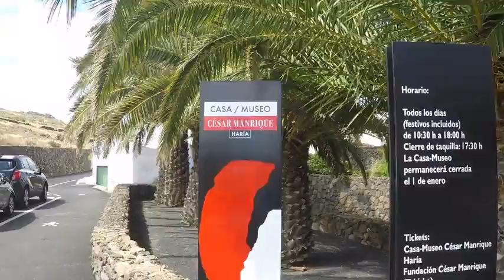Cesar Manrique's houses - Lanzarote 2017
The two houses of Cesar Manrique - Lanzarote 2017